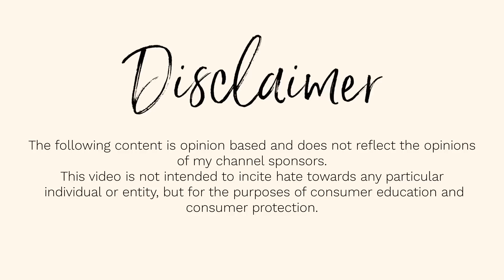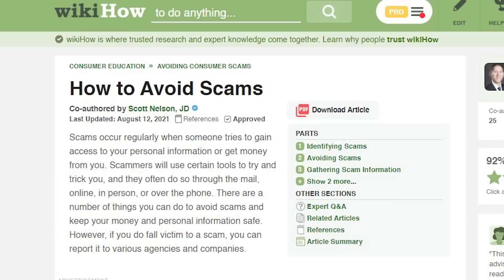IMBOSSLEE SCREAMING IN A BATH TUB FOR AN HOUR... WUT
Goli
*Code: CCsuarez